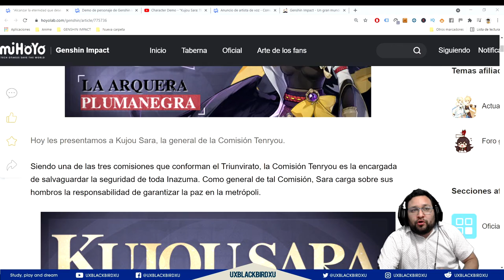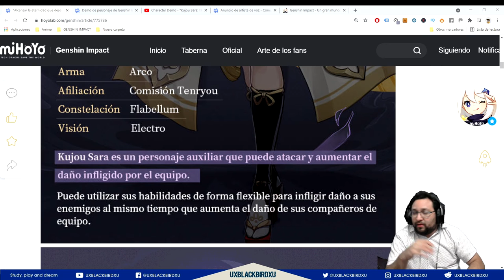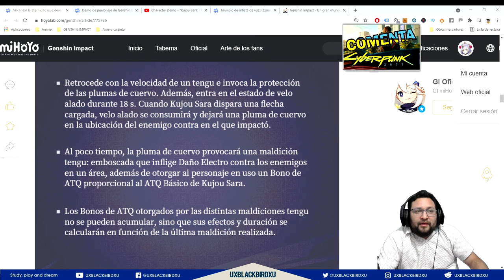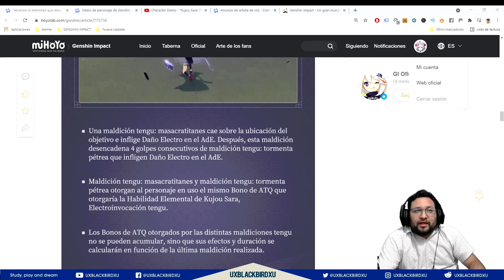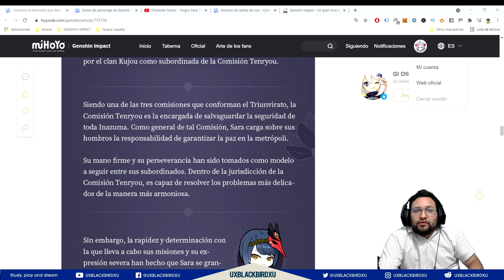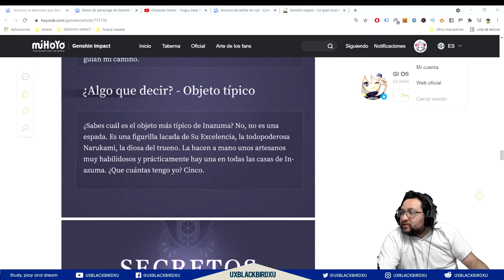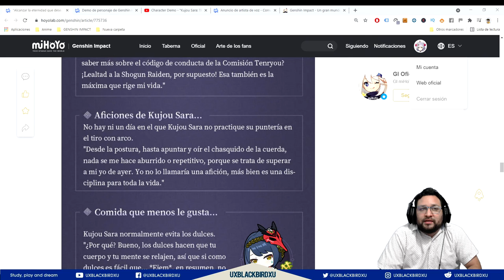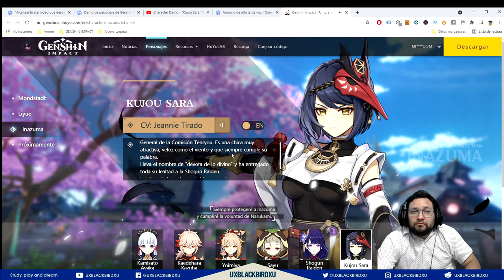SARA 👈 ♓ | ⚡⚡ Genshin Impact ⚡⚡ | Presentacion Oficial, Composicion, Teorias!!!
SARA ARQUERA PLUMA NEGRA

0:00 Intro
1:22 Presentacion de sara
3:51 Habilidades (Talentos)
8:48 Historia de Sara
10:06 Voz de Sara
11:24 Alguien esta loquita!!
11:34 Secretos de Sara
12:49 Demo de Sara
14:05 Personas que hacen su voz y audio
15:04 Sara en el canal siiiuuuuu, info extra
16:38 Composiciones y su rol (Opinion Personal)(Teorias)

OH EKATE
banners mas nuevos (ohekate)